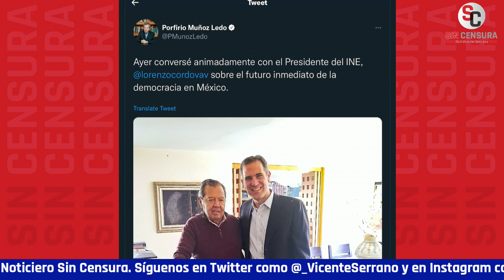RICARDOSEVILLA DICE QUE MUÑOZ LEDO YA NO TIENE LA MISMA AGILIDAD PARA SALTAR DE UN LADO A OTRO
Lorenzo Córdova se reunió recientemente con Porfirio Muñoz Ledo, quien se quedó hasta en el aire como el perro de las dos tortas, pero que bien que torpedeó la calma en Morena porque no lo dejaron hacer y deshacer. El escritor y periodista colaborador de RegeneraciónMX y Polemón RicardoSevilla nos comenta que él daría por muerto a Porfirio a pesar de los camaleónico que resultó con tantos otros personajes políticos desde López Portillo; dice que ya no tiene la misma agilidad para saltar de un lado a otro